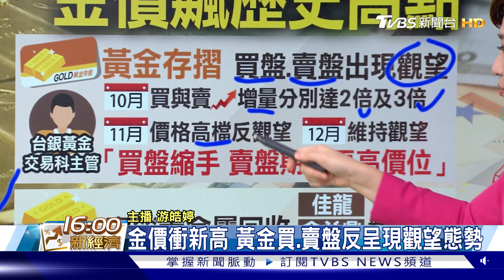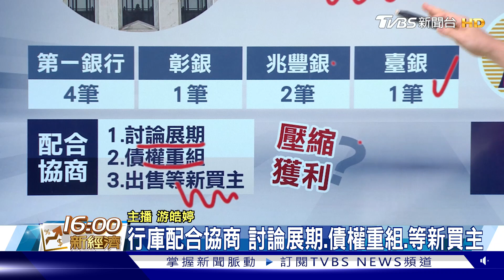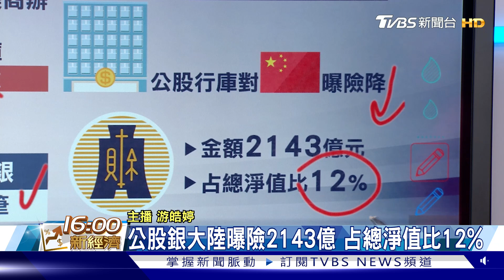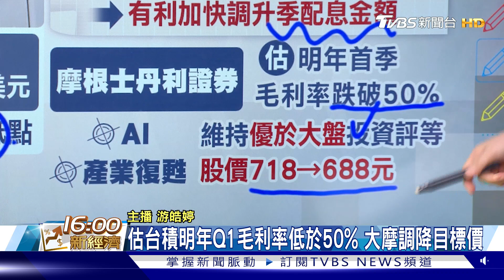料Fed將唱鴿 金價刷新歷史 台積電明年資本支出 傳縮水【TVBS說新聞】20231205